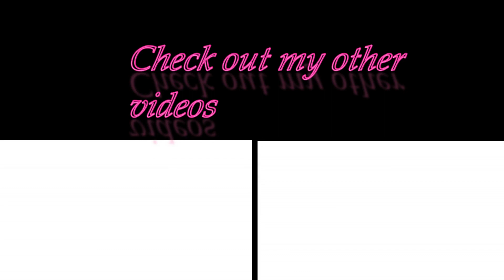YES: AWAKEN REACTION *finally Listening to it*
Hey beautiful people. I hope you all enjoyed this reaction.